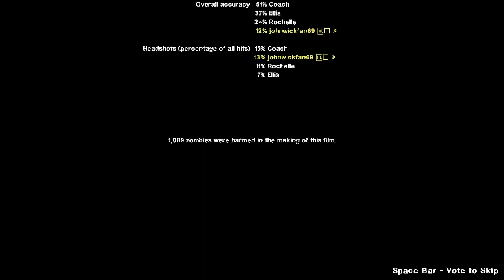CodyBear2011 69 Plays Left 4 Dead 2 (2009) Gameplay Dead Center